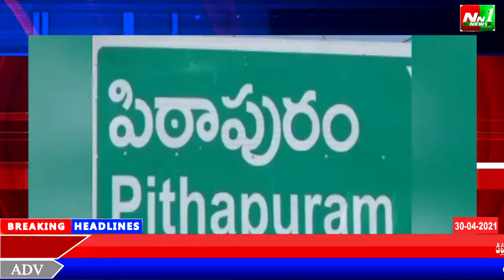తూగో.జిల్లా.పిఠాపురంలో మేడే సందర్భంగా సంపూర్ణ మద్యపాన నిషేధం చేపట్టాలి, కార్మిక కుటుంబాలను ఆదుకోవాలి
తూ.గో.జిల్లా.పిఠాపురంలో మేడే సందర్భంగా సంపూర్ణ మద్యపాన నిషేధం చేపట్టాలి,కార్మికులను కార్మిక కుటుంబాలను ఆదుకోవాలి.